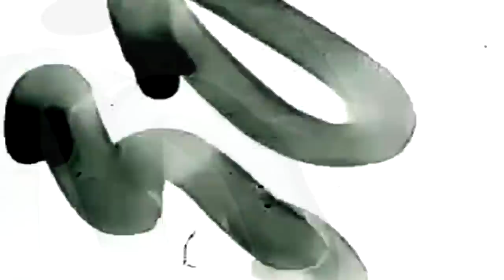#85 LeChairman & Driver parlent Mark Bombattak, Famille, Social, Sarcelles, Maluma, Business, Livre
Cette semaine, 500 reçoit pour la seconde fois Driver.

Dans le cadre de la promotion de son premier ouvrage intitulé " J'étais là " co-écrit par Ismael Mereghetti, Driver nous raconte les coulisses de la rédaction de son livre.
En effet, ce sarcellois d'origine a entendu les réclamations du public et s'est pris au jeu.
Entre des anecdotes dont il a le secret, son point de vue sur sa carrière où encore ses rencontres les plus farfelues, Driver nous dit tout.